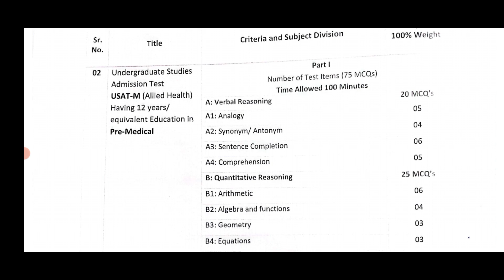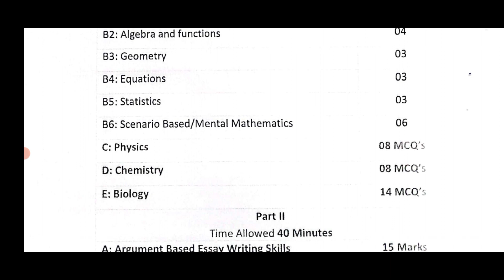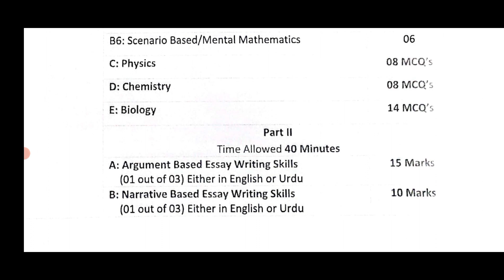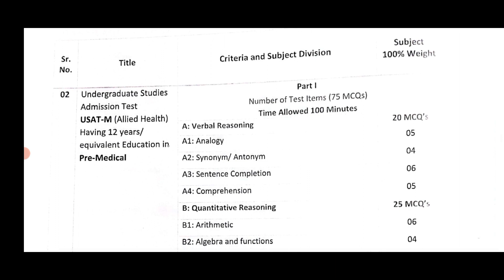HEC USAT-M Test Syllabus Pattern Verbal Quantitative Biology Physics Chemistry MCQs Distribution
HEC USAT-M Entry Test Syllabus Pattern Biology, Chemistry, Physics, Verbal Reasoning, Quantitative Reasoning MCQs Questions Distribution